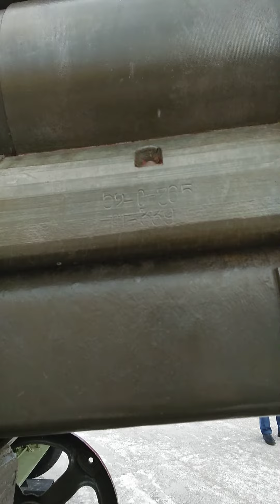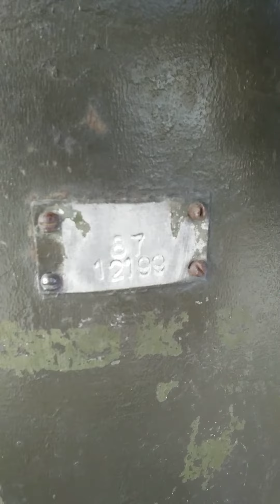Сталинградская битва.Советская гаубица.Волгоград